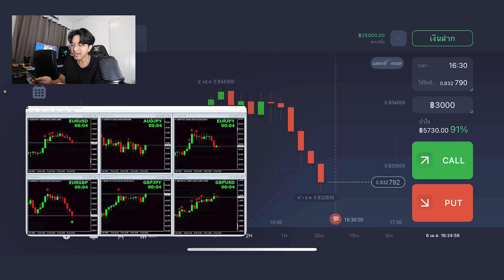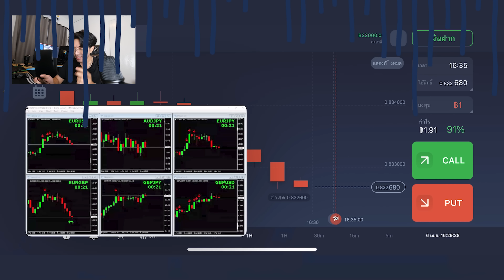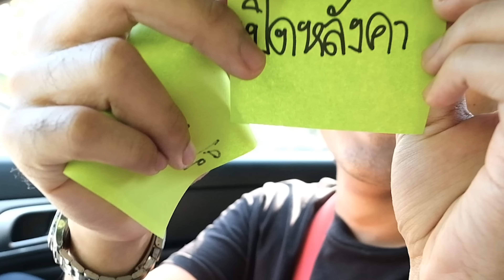ใบตามสั่ง! แกล้งน้ำส้ม! จูบ กับ จูบบบ งานนี้เสร็จแน่!!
วันนี้มาดูกันแมื่ผมเล่นใบตามสั่ง! แล้วเขียนเหมือนกัน จะเป็นไง!
     ใครที่อยากมีรายได้เพิ่มจากการเทรด
เข้ากลุ่มเพื่อใช้สัญญาณเทรดพร้อมโค้ชได้ ฟรี !!

      ประเทศเปิดใหม่! MEGA CITY มาร่วมสนุกกับผมได้ตามลิงค์ด้านล่างเลยครับ